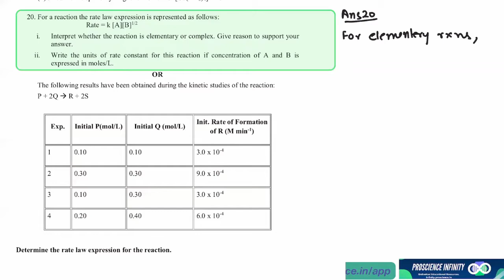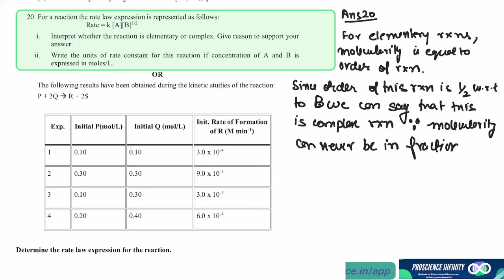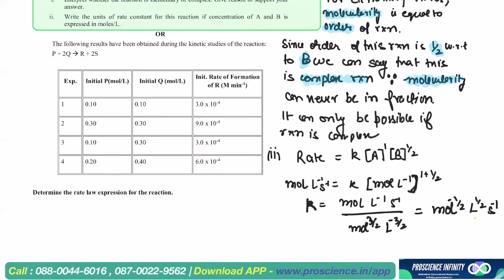20 for a reaction the rate law expresented as follows. Rate= K[A][B]1/- Class12chemistrysamplepaper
for a reaction the rate law expresented as follows. Rate= K[A][B]1/2 (I)Interpret whether the reaction is elementary or complex. give reason to support your answer .(ii)write the units of rate constant for this reaction if concentration of A and B is expressed in moles/L